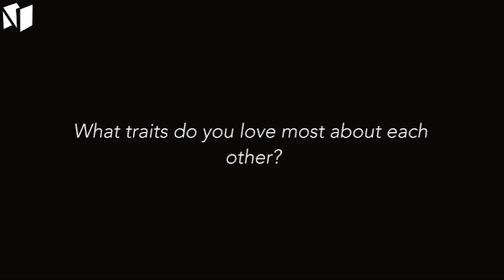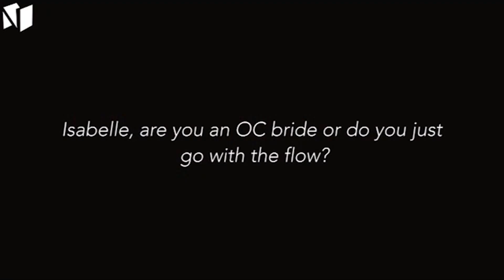NoInk: With Love, Isabelle Daza & Adrien Semblat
Watch our darling It-couple Isabelle and Adrien spill the beans on each others like, dislikes and their journey towards the big day!